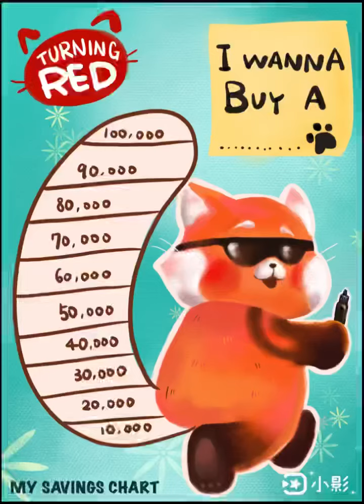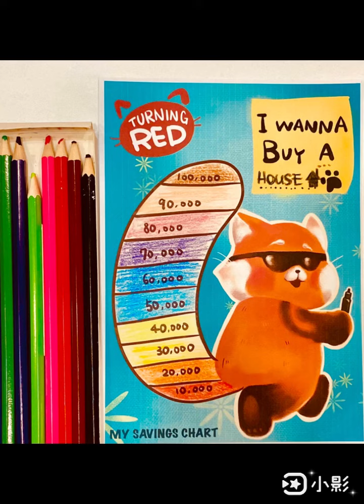After I watched Turning Red || Draw my Red Panda saving chart🌸